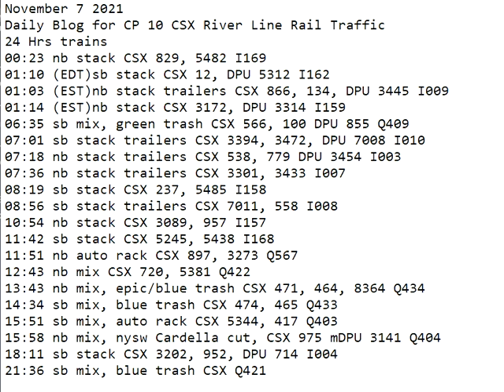November 7 2021 24 Hrs CSX Trains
24 Hrs trains
00:23 nb stack CSX 829, 5482 I169
01:10 (EDT)sb stack CSX 12, DPU 5312 I162
01:03 (EST)nb stack trailers CSX 866, 134, DPU 3445 I009
01:14 (EST)nb stack CSX 3172, DPU 3314 I159
06:35 sb mix, green trash CSX 566, 100 DPU 855 Q409
07:01 sb stack trailers CSX 3394, 3472, DPU 7008 I010
07:18 nb stack trailers CSX 538, 779 DPU 3454 I003
07:36 nb stack trailers CSX 3301, 3433 I007
08:19 sb stack CSX 237, 5485 I158
08:56 sb stack trailers CSX 7011, 558 I008
10:54 nb stack CSX 3089, 957 I157
11:42 sb stack CSX 5245, 5438 I168
11:51 nb auto rack CSX 897, 3273 Q567
12:43 nb mix CSX 720, 5381 Q422
13:43 nb mix, epic/blue trash CSX 471, 464, 8364 Q434
14:34 sb mix, blue trash CSX 474, 465 Q433
15:51 sb mix, auto rack CSX 5344, 417 Q403
15:58 nb mix, nysw Cardella cut, CSX 975 mDPU 3141 Q404
18:11 sb stack CSX 3202, 952, DPU 714 I004
21:36 sb mix, blue trash CSX Q421